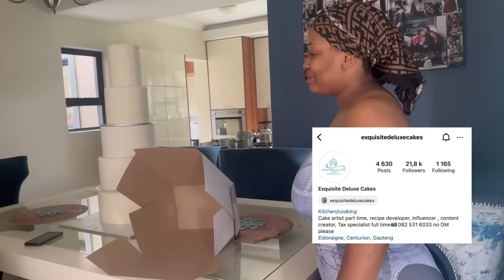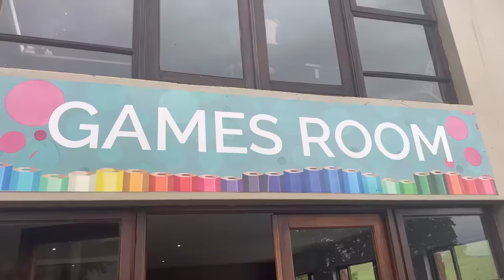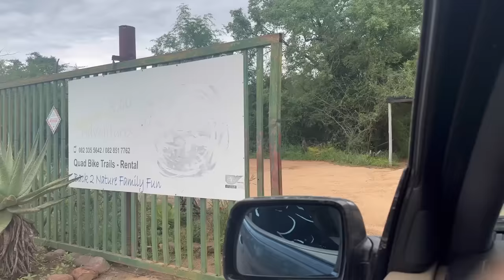SPEND 50k WITH ME | BAECAY : came back home single ✨ | boujeelifeofcyan V L O G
Please do comment what you’d love to see next 🫐